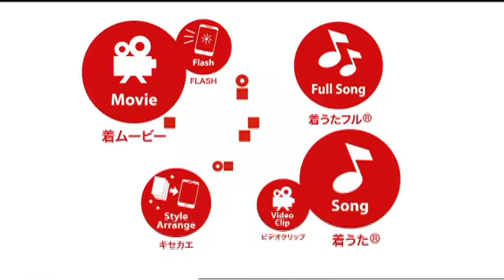【mu-mo】AAA 「777」 きせかえtouch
AAA 「777」 きせかえtouchが早くも登場!!
9月7日よりミュゥモにて独占先行配信スタート!!

ミュゥモさんのつぶやきもチェック
＠mumo_20050615